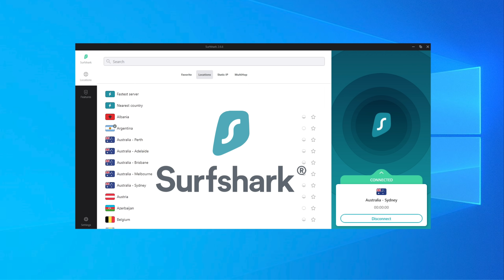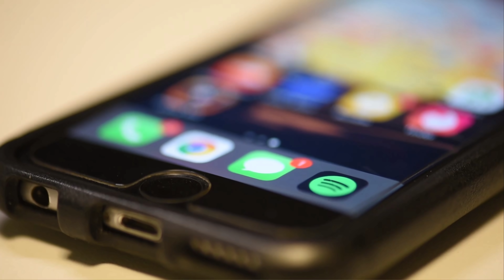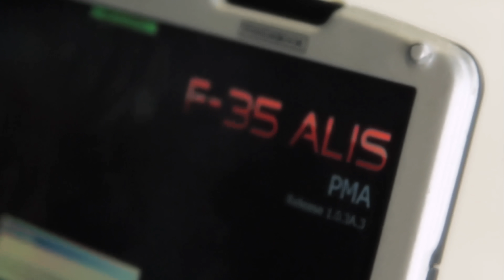Can the F-35 Fighter jet aircraft be hacked?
The F-35 is an impressive and incredibly technologically advanced fighter aircraft of the modern age but with its capabilities so attached to that technology is there risk of it being hacked by outside sources? These aircraft have more information and data that could cause major problems if it got into the wrong hands and considering its systems are so linked to the wider network of aircraft and systems there is risk to data integrity loss.

Can the F-35 be hacked? And if so what's being done to prevent it? And if not, then what makes it so protected?

Can the F-35 Fighter Jet be hacked?